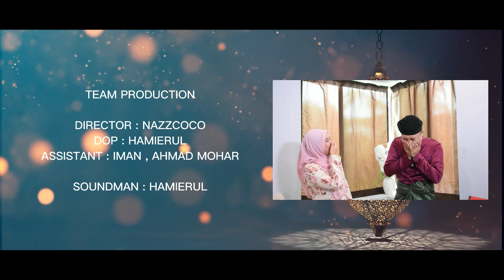Nikmat di Hari Raya - Creative Content Sarawak Group. (MV)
Komposer/Lirik : Zambri Ali Khan (Boy 5.0)
Video/Visual : NazzCoco (Coco Syndicate)
Artis : Brother Abey, Abang Anol (Masbro), NazzCoco (Coco Syndicate), Sharm Kamikaze (Skalow Studio), Key'Mint (Skalow Studio), RR (Pakwe Rangers), ZooL (Pakwe Rangers) & Boy 5.0 (Renzo Studio/Pakwe Rangers).

Dibintangi oleh :
  Nuna, Daphne, Nina, Nia, Princess Madot, Azizul Sufiyan, Ahdek, Brother Abey dan pasangan, Sharm dan pasangan, Key'Mint, Abang Anol, RR, ZooL, NazzCoco, Abang Boy dan Yaya.
  Serta tidak lupa juga crew fotografi yang terlibat bagi menjayakan video kali ini. Jutaan terima kasih kepada ZooL Pakwe Rangers untuk lokasi penggambaran, Sharm serta rakan² yang lain untuk pot luck.
  Ucapan terima kasih yang tidak terhingga kepada tetamu yang tidak asing lagi, Knowno Hornbill untuk special cameo di dalam video ini.
  Terima kasih juga diucapkan kepada channel Kamek Miak Sarawak kerana telah sudi mempromosikan video ini di saluran Facebook Kamek Miak Sarawak serta terima kasih juga kepada TVS bagi jemputan temuramah didalam Sejahtera Asia. Akhir sekali ucapan terima kasih kami kepada Era.fm, Sarawak.fm dan Cats.fm kerana sudi memainkan lagu ini di saluran radio tempatan kita. Tanpa anda siapalah mereka. Sekian terima kasih semua yang telah menyokong dan menonton video ini. Selamat Hari Raya Aidilfitri, Maaf Zahir dan Batin.